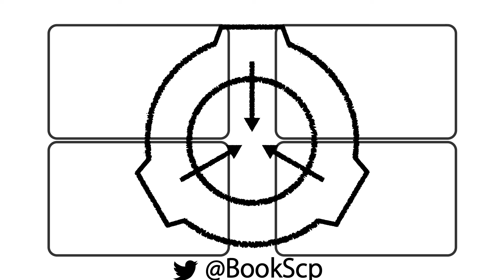たった1文で理解できるSCP講座 #6【SCP解説 SCP-312, SCP-428-JP etc.】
【今回紹介したSCP動画リスト】